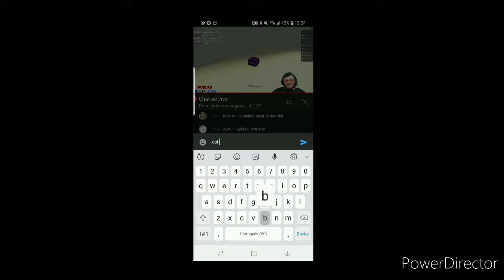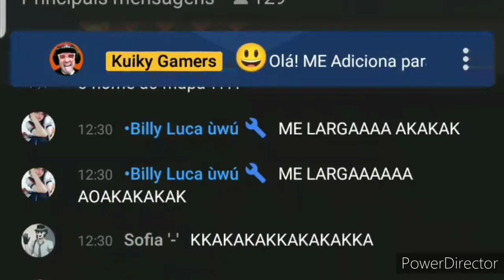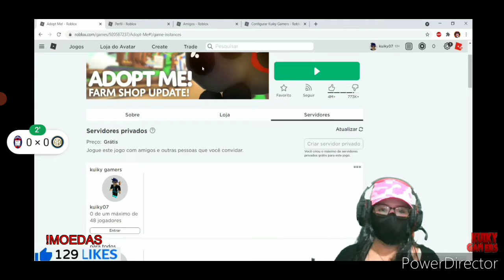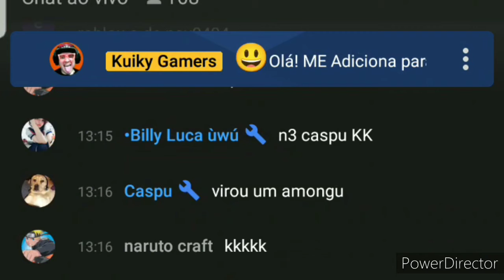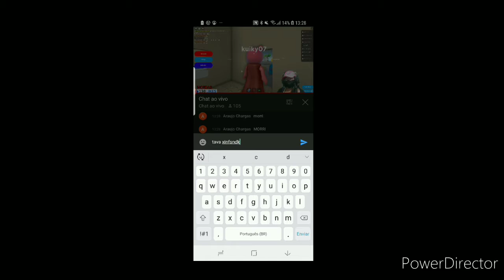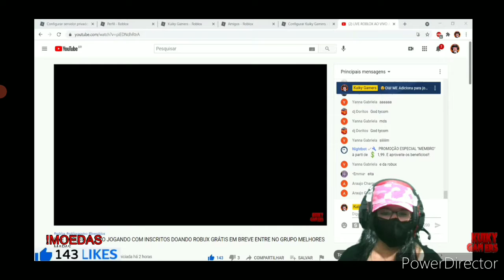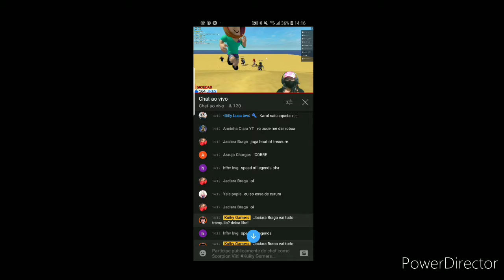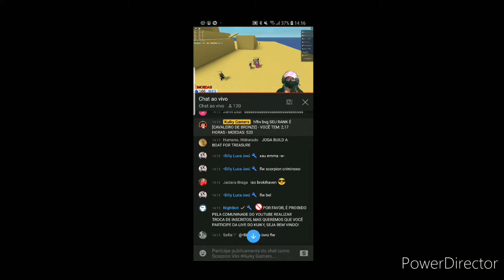Melhores Momentos da Live, 1 de Maio, 10h, Conversando com os Inscritos